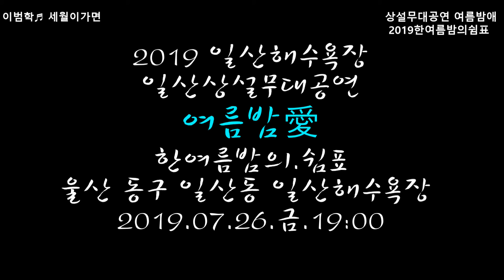가수 이범학 = ♬세월이가면 ♬이별아닌이별 .2019일산상설무대공연 여름밤애.2019한여름밤의.쉼표.190726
초대가수  :  이범학
영상감독  :  ahyoung아영  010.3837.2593
촬영장소  :  울산 동구 일산동 일산해수욕장 특설무대